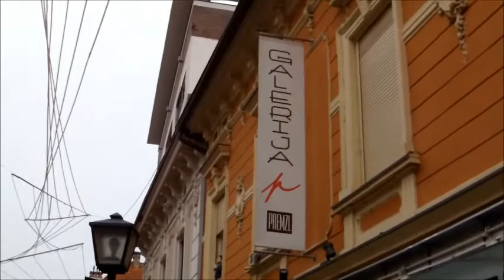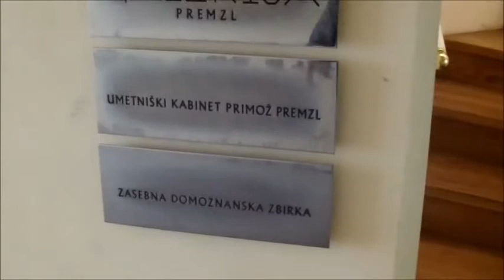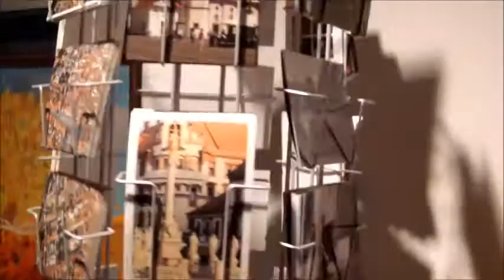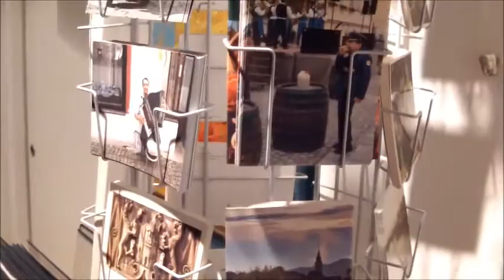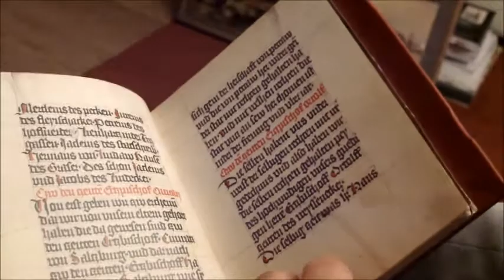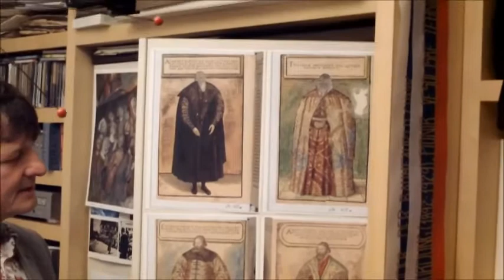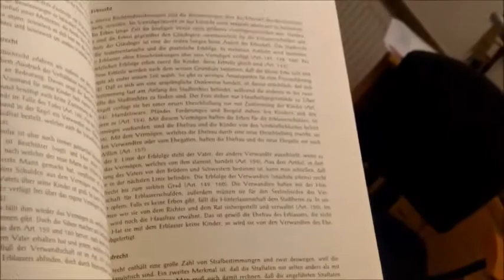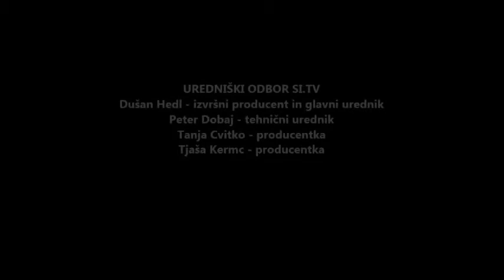Mestni admiral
Primož Premzl, mestni adminral